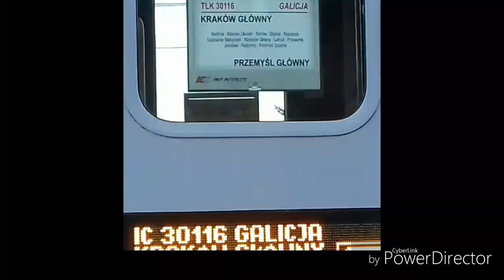Dziewięć pociągów w Bochni.[PKP INTERCIY,PolRegio i inne]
Pojechałem na dworzec około 18. Czekałem na kolegę, który miał przyjechać IC MATEJKO. Z nim nagrałem ostatnie trzy pociągi.

1.
EN64-006 & EN64-008
Kraków Główny-Tarnów

2.
EP09-030 TLK MALINOWSKI
Przemyśl Główny-Warszawa Wschodnia
(takiej długości może pozazdrościć nie jeden międzynarodowy)

3.
EP09-042 IC GALICJA
Kraków Główny-Przemyśl Główny
Sam nie wiem czy IC czy TLK (sekunda 02:33)

4.
EU07-077 luzem

5.
Odjazd GALICJI

6.
EN57-2061
Nowy Sącz-Kraków Główny

7.
EU07-305 IC MATEJKO
Świnoujście-Przemyśl Główny

8.
EN78-008 & EN78-004
Kraków Główny-Tarnów

9.
EN78-007 & EN79-004
Nowy Sącz-Kraków Główny

10.
EU07-353 TLK USTRONIE
Przemyśl Główny-Kołobrzeg

To tyle.